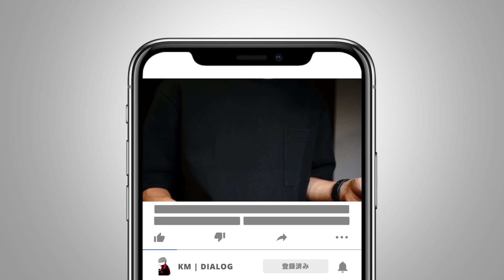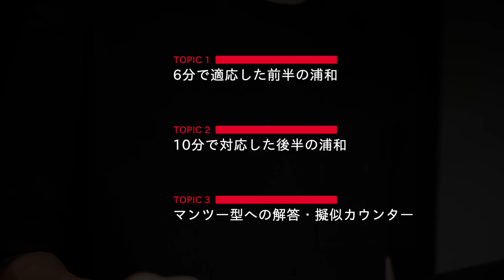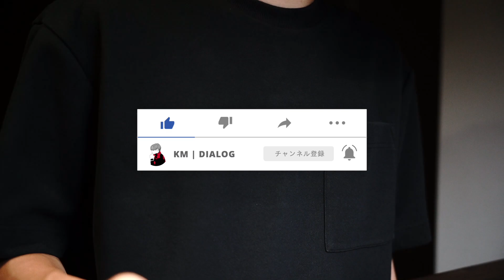【戦術レビュー】浦和に必要な時間は僅か6分と10分。"臨機応変"を体現して相手を凌駕する！準決勝進出を手にしたパトゥム戦を戦術的に解説！ - ACL 準々決勝 浦和レッズ 4-0 BGパトゥム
東アジア王者への挑戦権獲得！
僅かな時間で相手が講じた対策に合わせて変化していく配置や擬似カウンターなど、臨機応変に対応する浦和について解説していきます。

【目次】
00:00 OP
00:43 今回のTOPICS
01:09 TOPIC1 - 6分で適応した前半の浦和
06:58 TOPIC2 - 10分で対応した後半の浦和
10:30 TOPIC3 - マンツー型への解答・擬似カウンター
13:48 臨機応変の強み

[中級編]
ポジショナルプレーのすべて

[Camera & Devices]
SONY a7c

Manfrotto PIXI

[Mic]
Blue Yeti X

[Music & SE]
DOVA-SYNDROME